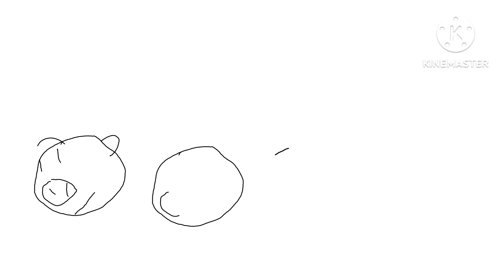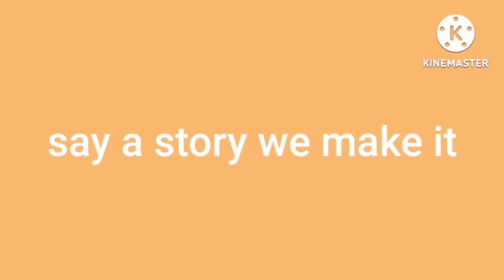the three little anime (the three little pigs) bedtime stories s2 ep4